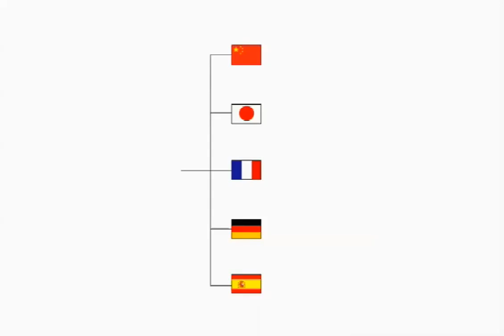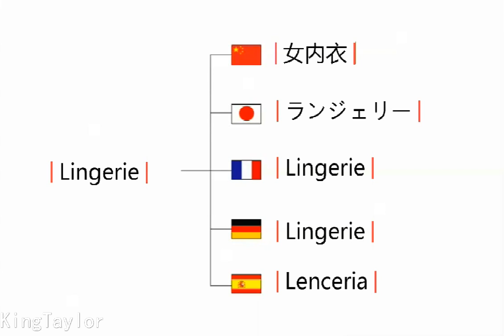How to pronounce Lingerie in German，French，Japanese，Chinese and Spanish